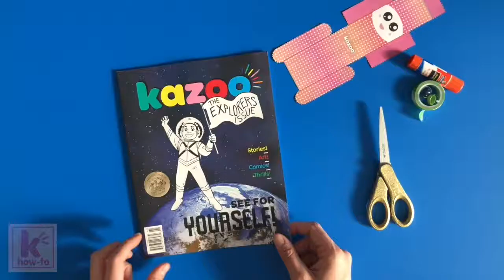Kazoo How-To: Travelin' Girl Tumble Toy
Make this tumble toy from the template in Kazoo magazine's Explorers Issue #12 (or, using a tube, marbles, and plastic eggs, make your own). To set her on her journey, stand her on a textured incline and let her go. The marbles' momentum makes her flip. It's physics!